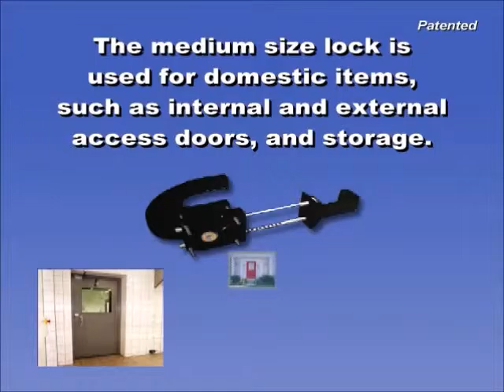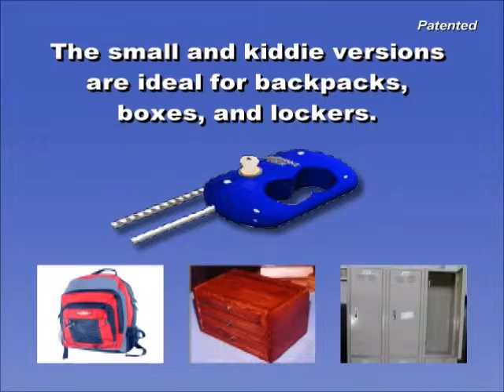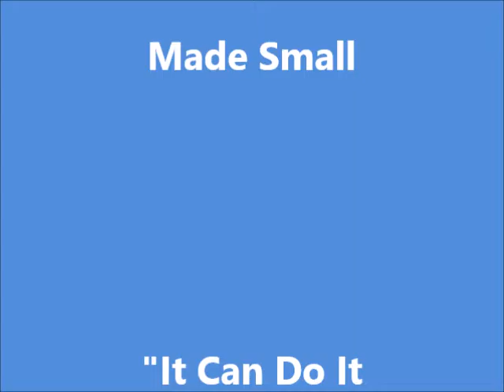Elephant Lock (by Copus Industries)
The Patented Elephant Locks have many uses. Just a few of those uses are described in this video.